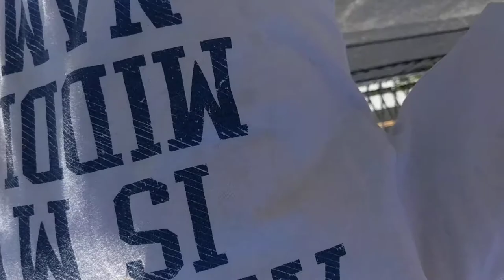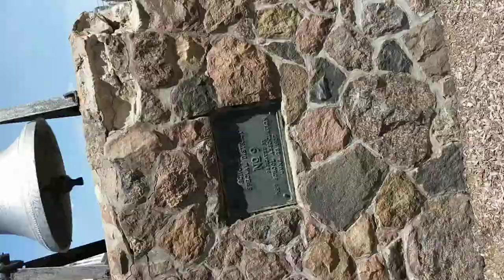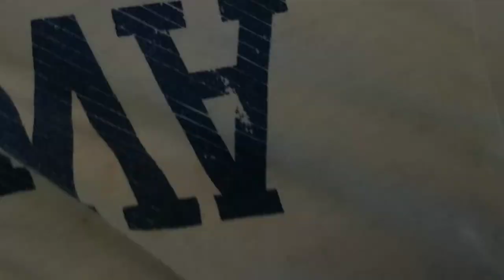Climbing a basketball hoop